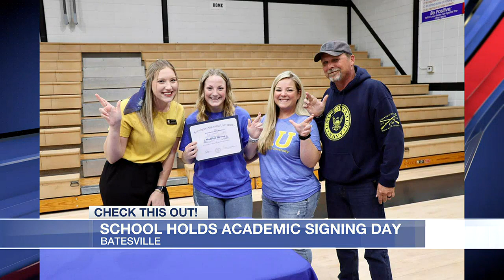Batesville holds academic signing day for students